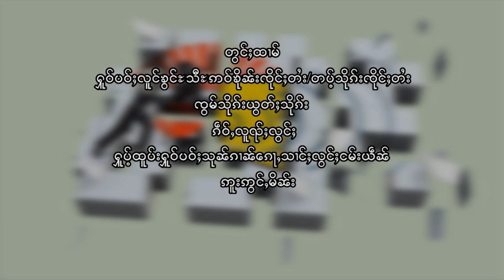Interview Lt-Gen Yawd Serk